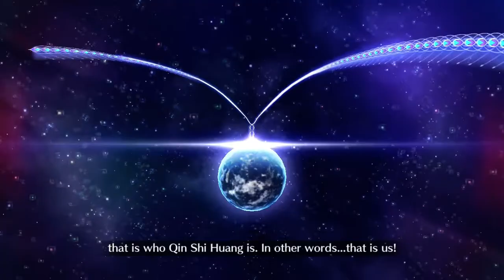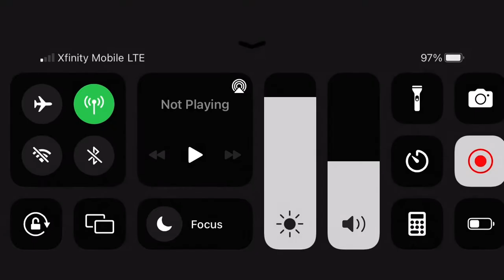FGO [NA] - GudaGuda 5: Final Section (1/2)